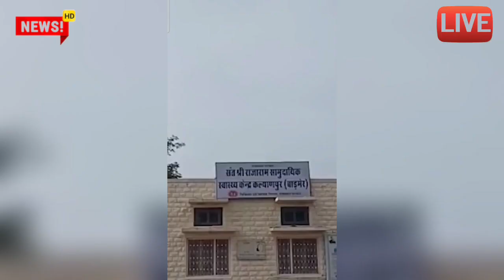अनाज के ड्रम मे मिले 2 मिनट पहले अभी-अभी आई आज की बड़ी खबर ताजा समाचार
Viral video
viral khabar
Etawah news
Bhilai durg today news
Lucknow today
Kanpur Uttar Pradesh news
today samachar
mukhya samachar 2023
latest update